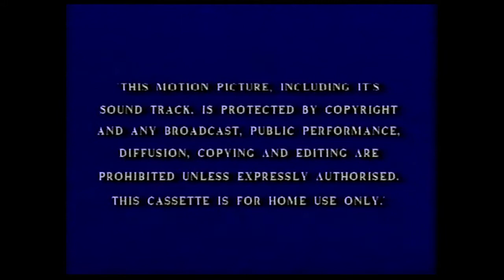Opening to TRON UK VHS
These are the opening previews off my TRON VHS tape